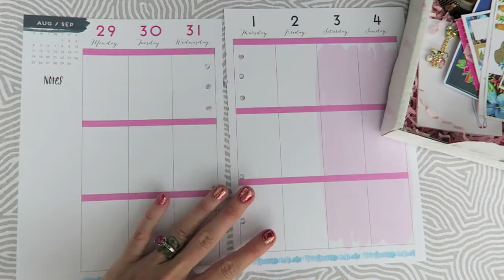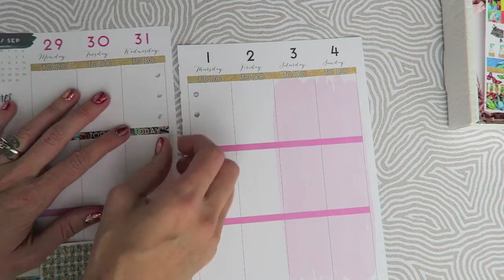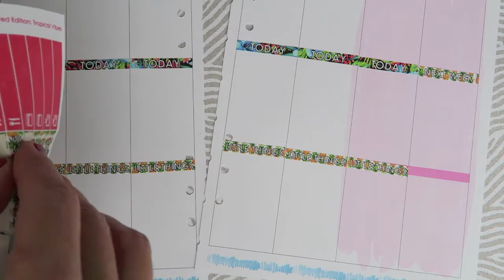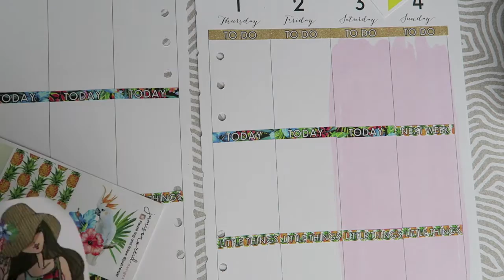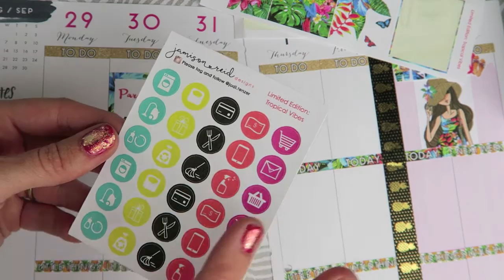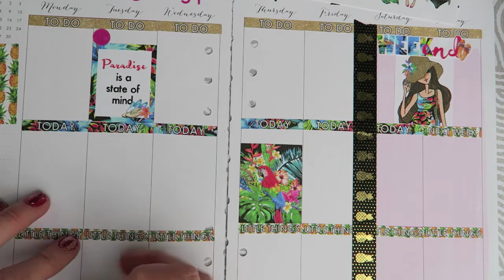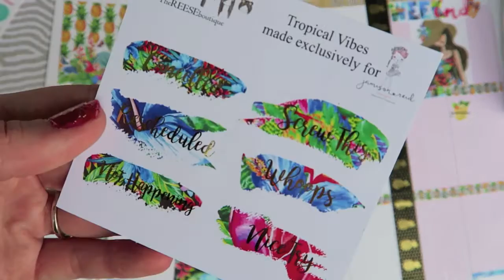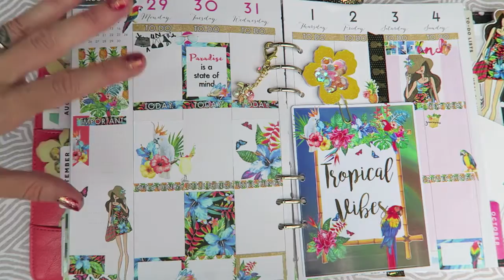Plan With Me : Tropical Vibes Layout // Chatty | I'm A Cool Mom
Hi crafty cuties! Plan with me using the JamisonReidDesigns Tropical Vibes kit!

Welcome to my crafting, creative, DIY Channel!! I hope you enjoy and stay awhile. I have so many things planned for 2016 and can't wait to start.
I upload almost every day as I have lots to share!

About me : I am Jessica, a 32 year old mother and wife. I stay home and take care of our 4 year old son. Crafting has become a passion, a hobby and therapy!

Feel free to write me a letter and I will respond :) I LOVE Connecting with you all.

I am on the design team for Sarah Hurley and you may see me use products that were sent to me, however I will always list those in my description with an * next to it.
I am also one of the PR Girl's for JamisonReidDesigns!